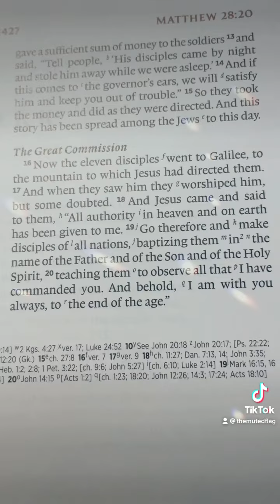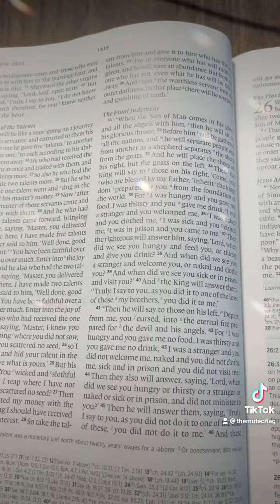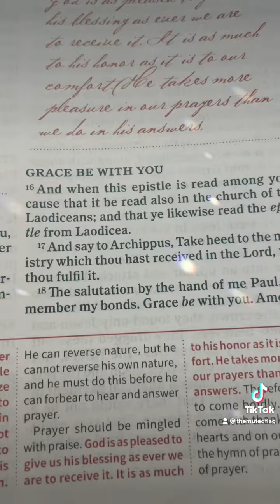Counterevil: SpokenWord vs. The Word of God (Bible) Christian Apologetics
Yeah. That’s. Not. Biblical. Some is. But certainly not the full version.

Exercise your Discernment!

Hebrews 5

11Of whom we have many things to say, and hard to be uttered, seeing ye are dull of hearing. 12For when for the time ye ought to be teachers, ye have need that one teach you again which be the first principles of the oracles of God; and are become such as have need of milk, and not of strong meat. 13For every one that useth milk is unskilful in the word of righteousness: for he is a babe. 14But strong meat belongeth to them that are of full age, even those who by reason of use have their senses exercised to discern both good and evil.